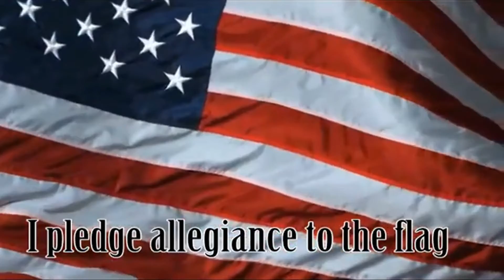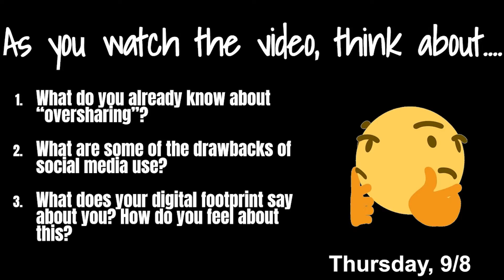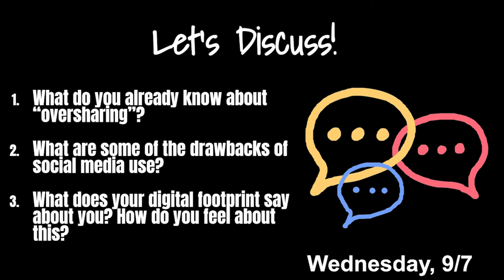STV September 8th, 2022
Here's Spartan TV for Thursday, September 8th, 2022!